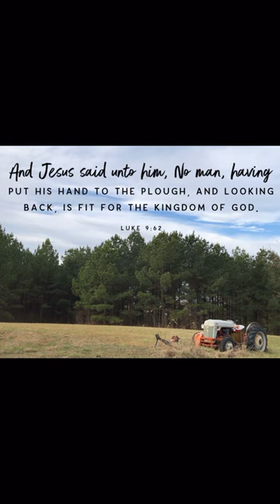Once you’ve set your hand to the plough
Preaching Luke 9:62